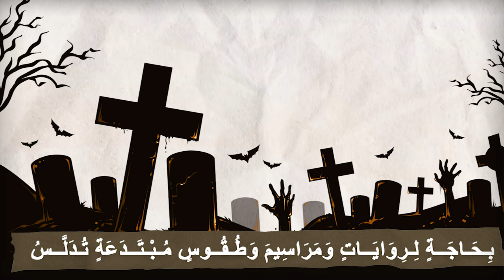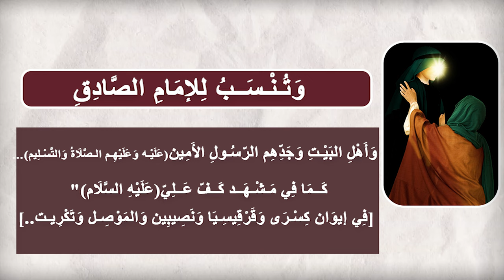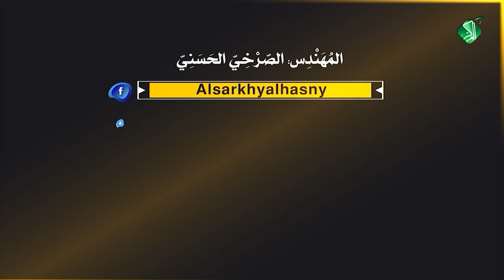شمال حـلـب عـمـود ينذره المسلِمون واليهود والنصارى، يـقَال إِن تحته قـبـر نبِي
[86] ـ [عَـكَّـا(عَـكّـة)]:
أـ قَالَ(الهَرَوِيّ):{مَدِينَة عَـكَّـة(عَـكَّـا): بِهَـا عَـيْـنُ البَـقَـرَة...وَعَلَى هَـذِه العَـيْن مَـشْـهَـدٌ يُـنْسَـبُ إلَى عَـلِيّ(عَلَيْهِ السَّلَام)}
[الإشَارَات(29)لِلهَرَوِي(542هـ ـ 611هـ)]
بـ ـ قَالَ(يَاقُوت الحَمَوِيّ): {عَـيْنُ البَقَـر: قُـرْب "عَـكَّـا"، تُـزَار، يَـزُورُهَـا المُسْـلِـمُونَ وَالنَّـصَـارَى وَاليَهُـود..وَعَـلَى هَـذِهِ العَـيْـن مَـشْـهَـد يُـنْـسَـبُ إِلَى عَـلِيّ (عَلَيْهِ السَّلَام)}
[مُعجَم البلدان(4)للحَمويّ]
[87] ـ [حَــلَـب(سُوق الحَدَّادِين)]:
ـ قَالَ(ابْن شَدّاد):{المَزَارَات الّتِي بِدَاخِل حَلَب: مَشْهَد بِـسُـوق الحَـدَّادِيـن يُعْـرَف بـــ "مَـشْـهَـد عَـلِيّ(عَلَيْهِ السَّلَام)"}
[الأعلاق الخطيرة(ج1ق1(131)لابن شداد(613هـ ـ 684هـ)]
تنبيه: إِنَّ مَـشَـاهِـدَ(مَقَامَات مَزَارَات،..) غَـيْـرِ القُـبُـورِ، كَـمَـشَـاهِـد القُـبُـور، بِـحَـاجَـةٍ لِـرِوَايَـاتٍ وَمَرَاسِيمَ وَطُـقُـوسٍ مُـبْـتَـدَعَةٍ تُـدَلَّـسُ وَتُـنْـسَـبُ لِلإمَامِ الصَّادِقِ وَأَهْلِ البَيْتِ وَجَدِّهِم الرّسُولِ الأَمِين(عَلَيْه وَعَلَيْهِم الصَّلَاةُ وَالتَّسْلِيم)...كَـمَا فِي مَـشْـهَـد كَـفّ عَـلِيّ(عَلَيْهِ السَّلَام)" [فِي إيوَان كِسْرَى وَقَرْقِيسِيَا وَنَصِيبِين وَالمَوْصِل وَتَكْرِيت..]، وَمَشْهَد الإِصْبَع وَمَشْهَد البُوق وَمَشْهَد النّارنج وَمَشْهَد الـرَّأْس وَمَشْهَد النّقْـطَة وَمَشْهَد الـدَّكَّـة وَمَشْهَـد الجَنَائِز، وَمَشْهَد الشَّمْس وَمَشْهَد الجُـمْجُـمَة وَمَشْهَـد السَّمَكَة وَمَشْهَـد النَّار وَالفرج وَالمَنْطَقَة وَمَشْهَد العَامُود وَمشْهَد الشّعْـر وَغَـيْـرِهَـا !!
أـ قَالَ(ابْنُ شَدّاد):{مَا بِظَاهِر حَـلَـب مِن المَـزَارَات: مِنْهَا "مَـشْـهَـد الـدَّكَّـة"}
[الأعلاق الخطيرة(ج1ق1(147)لابن شداد(613هـ ـ 684هـ)، الدر المنتخب(85)]
بـ ـ قال(ابْنُ شَدّاد):{مَا فِي قُـرَى حَـلَـب وَأعْـمَالِهَا مِن المَزَارَات: شمَال حَـلَـب عَـمُـود ينذرُهُ المُسْلِمُون وَاليَهُود وَالنَّصَارَى، يُـقَالُ إِنَّ تَحْتَهُ قَـبْـرَ نَـبِيّ}
[الأعلاق الخطيرة(ج1ق1(159)لابن شداد(613هـ ـ 684هـ)، الدر المنتخب في تاريخ مملكة حلب(93)لمحمد بن الشحنة]
جـ ـ قَالَ فِي المَنَاقِب: {فَصْل فِي المَشَاهِد: هَذَا أمِيرُ المُؤمِنِينَ(عَلَيْهِ السَّلَام) أكْبَر مَشَاهِدِه اليَوْم : مَسْجِد الذِّئْب مَشْهَد الشَّمْس، وَمَسْجِد الجُمْجُمَة، وَمَشْهَد السَّمِكَة، وَمَشْهَد النَّار وَالفَرج والمَنْطقة فِي المَدَائِن، وَمَسْجِد السّوط، وَمَشْهَد الكَفّ بِالكُوفَة وَفِي تَكْرِيت وَفِي المَوْصِل وَفِي رَقَّة، وَمَشْهَد الشّعـر، وَمَسْجد المجدَاف وَعرقل وَالنُّور فِي رَقَّـة، وَمَشْهَد البُوق، وَمَشْهَد الصَّخْرَة}
[مَنَاقِب آل أبِي طَالِب(2: 226)لابْنِ شَهرأشوب]